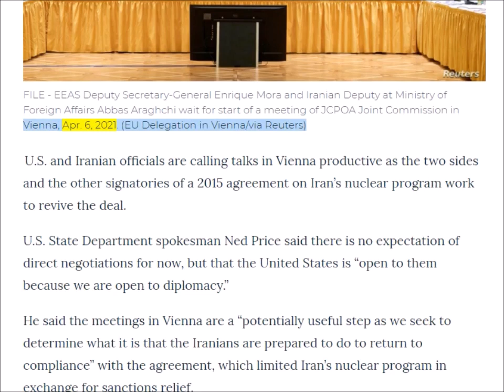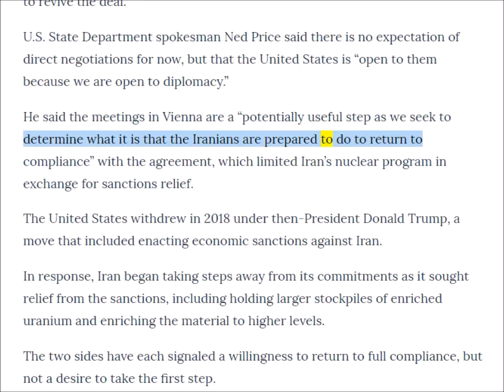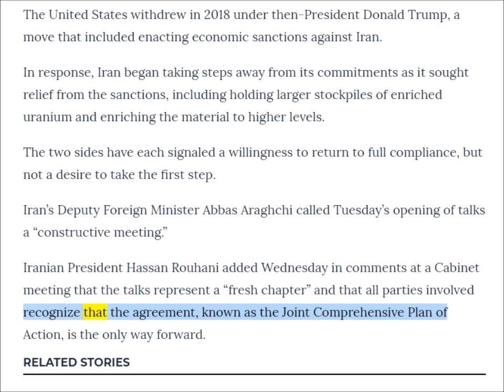英語ニュース読み上げ 20210407 US, Iran See Indirect Nuclear Talks as Constructive